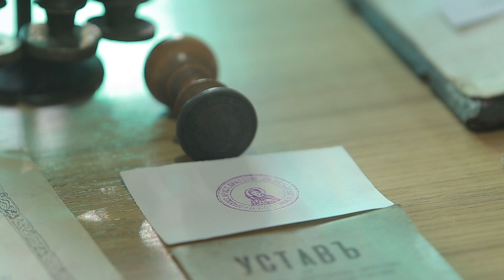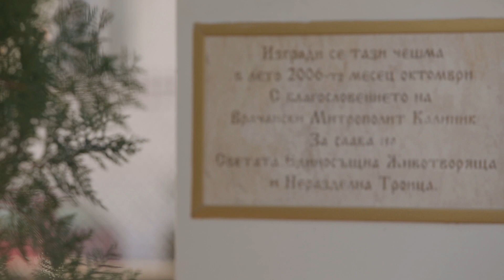Усещане за България: Безценното наследство под покрива на един храм. Епизоди 13 и 14, промо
В новите два епизода от документалната ни поредица „Усещане за България“ екипът ни гостува в град Бяла Слатина.
В епизод 13 ще научим повече за безценното наследство, побрано под покрива на един храм. Така местните жители са нарекли прицърковната музейна сбирка, създадена неотдавна от тях, за да съхрани поне част от паметта за миналото на града и църквата.
Безценното наследство под покрива на храма „Св. Параскева“ обаче е нещо повече от съхраняваните там ценни експонати. Безценното наследство са хората, обединени около храва, които – без парадиране и гръмки фрази, с делата си се стараят да оставят следа.
Дарителството като вътрешна потребност, а не показен жест е акцентът на споделяните истории в епизод 14 на поредицата ни „Усещане за България“.
Ще научим още защо двама братя, земеделски производители, отделят от залъка си, за да помагат на църквата, а също и за мечтите на съмишлениците, обединени около храма св. Петка да възобновят своето неделно училище.
Защото паметта е важна. А хората, които създаваме настоящето днес, имаме привилегията и отговорността да избираме – какви частици от нея ще пренесем в живота си утре.
сценарист и редактор: Христина Симеонова
оператори: Петър Петров, Владислав Йорданов
монтаж и звук: Александра Петрова
графичен дизайн: Стефан Кръстанов
В графичната опаковка на поредицата са използвани авторски фотографии на Емил Рашковски
продуцент: телевизия Дестинация БГ